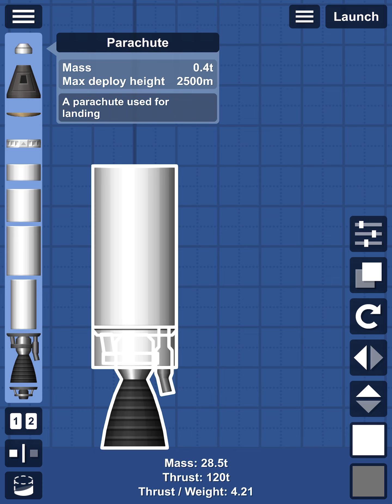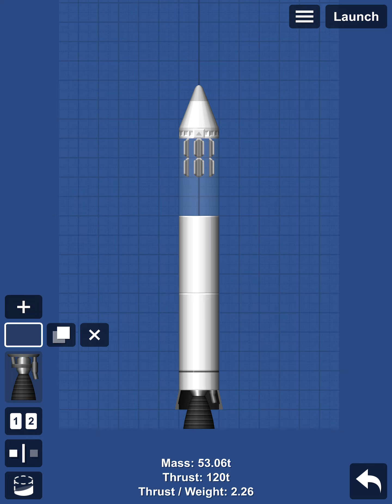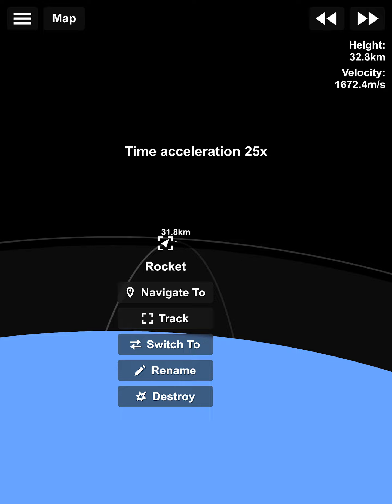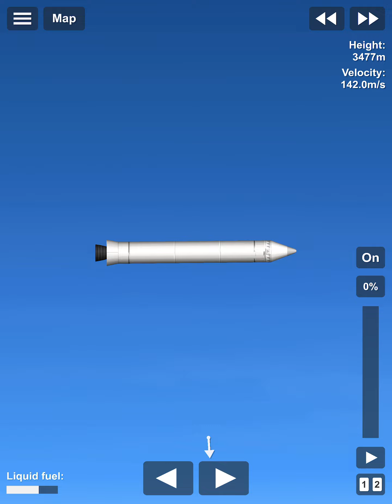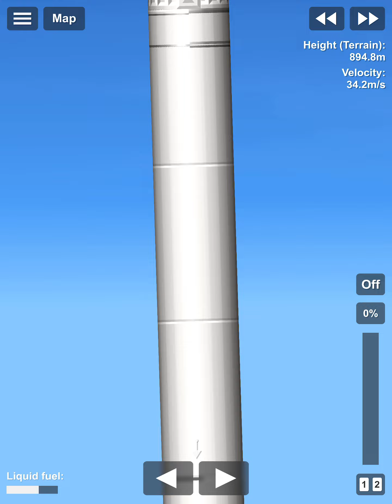How to make a SRB in SFS